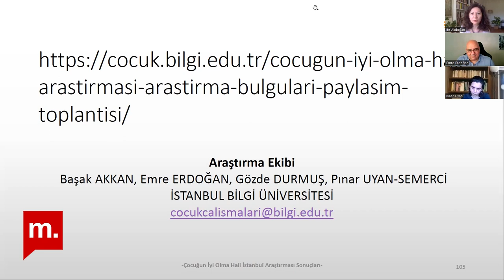Şehir Hepimizin : “Çocuğun İyi Olma Hali İstanbul Araştırması”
İstanbul Bilgi Üniversitesi Uluslararası İlişkiler Bölümü Siyaset Bilimi ve Kamu Yönetimi Programı öğretim üyelerinden  Prof. Dr. Pınar Uyan Semerci ve Prof. Dr. Emre Erdoğan ile objektif ve subjektif göstergeler ışığında “maddi durum”, “sağlık”, “eğitim”, “risk ve güvenlik”, “barınma ve çevre”, “katılım”, “ilişkiler” ve “dijital dünya ve sosyal medya kullanımı” alanlarında ebeveynler ve çocuklarla görüşülerek yapılan Çocuğun İyi Olma Hali İstanbul Araştırması’nın yerel ve merkezi yönetim politikalarına ışık tutan bulguları üzerine konuşuyoruz.